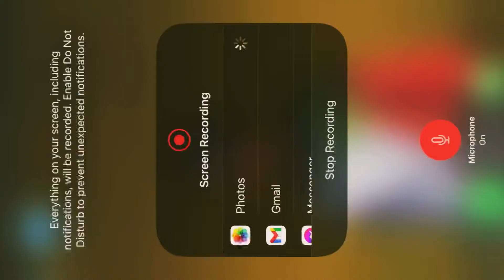BMX Wheelee try to rood 🤕😂 DMK 25 May 2022